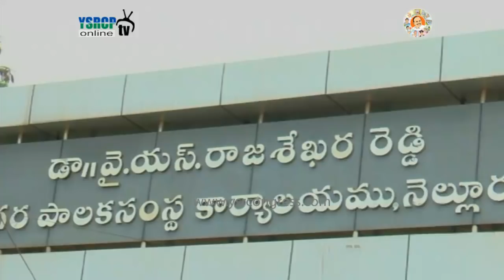YSRCP MLA Kotam Reddy Sridhar Reddy Deeksha in demand to Start Development Works for Dalits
YSRCP MLA Kotam Reddy Sridhar Reddy Deeksha in demand to Start Development Works for Dalits - 1st May 2017